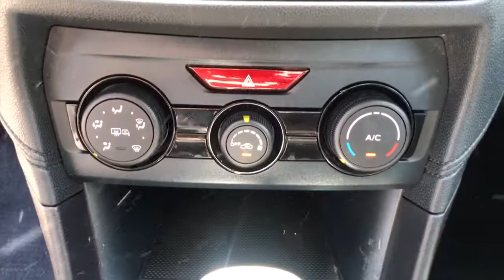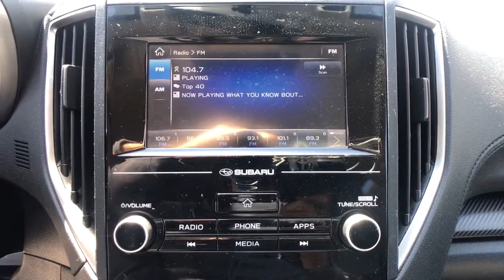2018 Subaru Crosstrek Fresno, Bakersfield, Stockton, Sacramento, Central CA J8281211PLC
2018 Subaru Crosstrek
2018 Subaru Crosstrek 2.0i Premium CVT - Stock#: J8281211PLC - VIN#: JF2GTADC6J8281211

Premium trim. EPA 33 MPG Hwy/27 MPG City! Subaru Certified CARFAX 1-Owner GREAT MILES 34116! Heated Seats All Wheel Drive Back-Up Camera iPod/MP3 Input EYESIGHT SYSTEM POPULAR PACKAGE #2 Aluminum Wheels. SEE MORE! KEY FEATURES INCLUDE: Heated Driver Seat Back-Up Camera iPod/MP3 Input Rear Spoiler MP3 Player All Wheel Drive Onboard Communications System Aluminum Wheels Remote Trunk Release Privacy Glass. OPTION PACKAGES: EYESIGHT SYSTEM Blind Spot Detection/Rear Cross Traffic Alert EyeSight-System Pre-Collision Following Distance Warning Pre-Collision Braking System Pre-Collision Brake Assist Steering Responsive Fog Lights Adaptive Cruise Control Lane Keep Assist lane departure warning Charge-Coupled Device Cameras POPULAR PACKAGE #2 All-Weather Floor Liners Part number J501SFL110 Auto-Dimming Mirror w/Compass & HomeLink Part number H501SSG303 Rear Bumper Cover Part number E771SFL100 Splash Guards Part number J101SFL600 Rear Seatback Protector Part number J501SFL401. VEHICLE REVIEWS: Great Gas Mileage: 33 MPG Hwy. A GREAT TIME TO BUY: This Crosstrek is priced $1100 below Kelley Blue Book. BUY WITH CONFIDENCE: AutoCheck One Owner Vehicles must pass a 152-point inspection Additional coverages available One-year Trial Subscription to STARLINK Safety Plus Package with Automatic Collision Notification Some of our pre-owned vehicles may have unrepaired safety recalls. Check vinrcl.safercar.gov/vin/ 24/7 Roadside Assistance is included 3-Month trial to SiriusXM satellite radio programming included $500 Owner Loyalty Coupon. Free CarFax Vehicle History Report available 7-year/100000-mile Powertrain coverage with $0 deductible Pricing analysis performed on 3/26/2021. Horsepower calculations based on trim engine configuration. Fuel economy calculations based on original manufacturer data for trim engine configuration. Please confirm the accuracy of the included equipment by calling us prior to purchase.